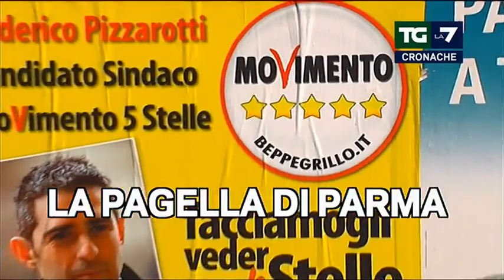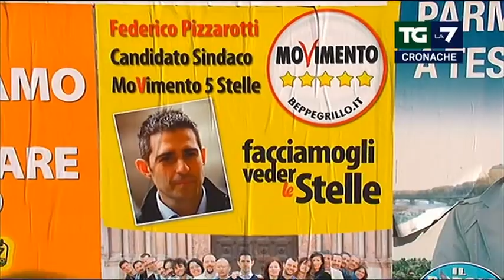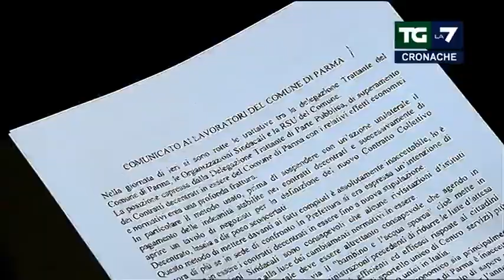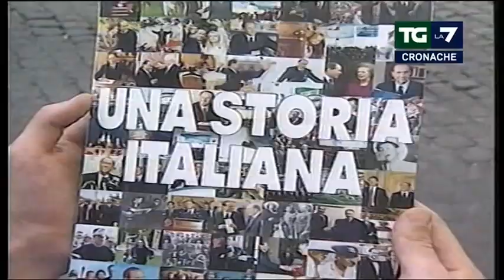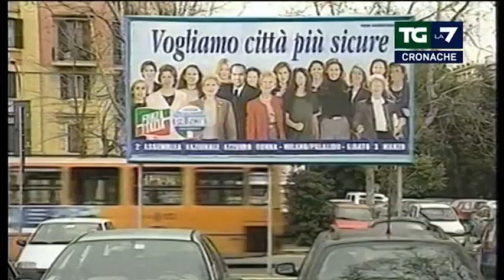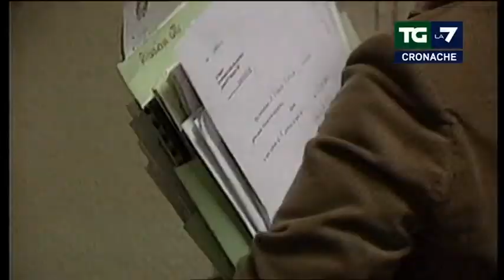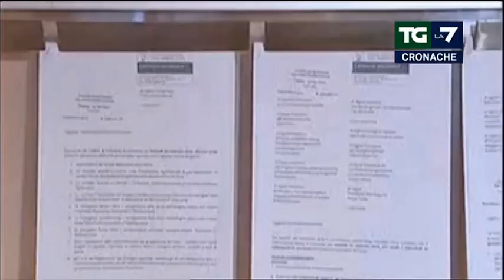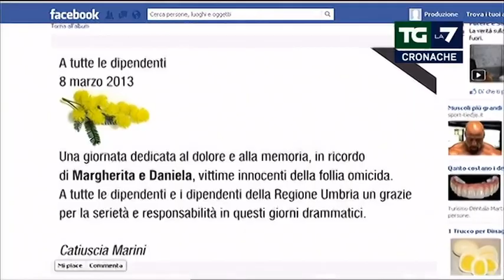Tg La7 Cronache - Puntata 09/03/2013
TgCronaca